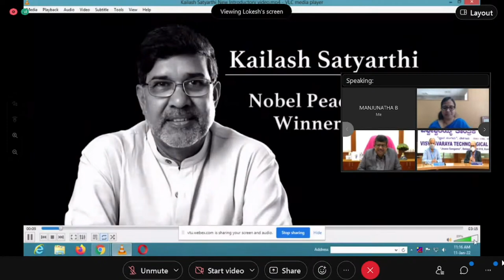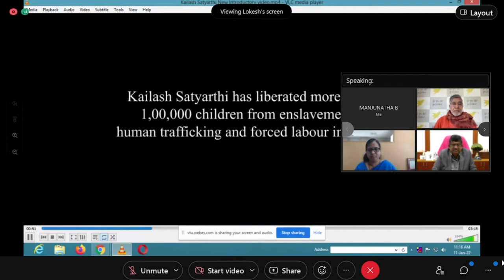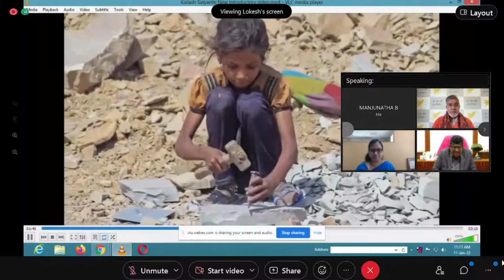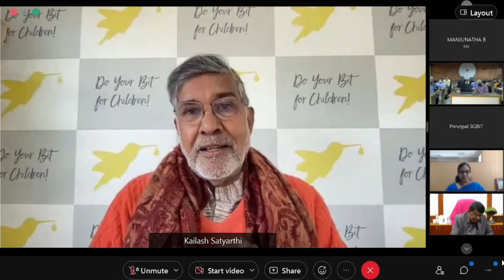Universal Human Values and Social Responsibilities Among Youth